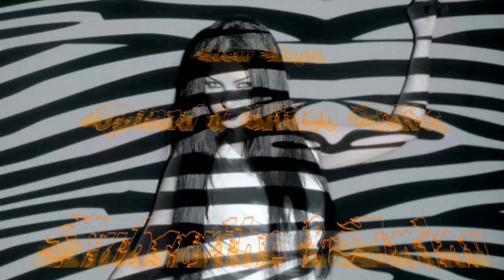Stargazers & Kate Louise Smith - Black Diamond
Nice tune!!!
Enjoy & Play Loud!!!
Label: Raz Nitzan Music
Amsterdam Trance